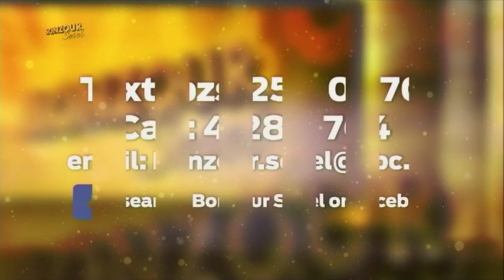TOPIK KONVERSASYON: IZOLASYON DAN LAKOUR-DR SANJEEV-02.03.21